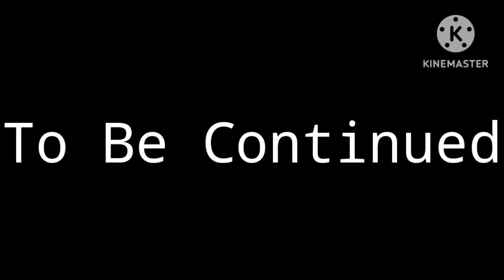Turkiye Gets A Job At The Super Mario Bros Movie - Part 1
Turkiye Fells Like Going To Have His Money, So He Decided To Get A Job At The Super Mario Bros Movie With Kazakhstan, But Turkiye Ended Up In The Mushroom Kingdom With Mario, Turkiye Saw When Mario Love His Girlfriend Princess Peach, And Then, Turkiye And SMB Characters Goes To Kong Army To Defeated Donkey Kong And Germany, Did Mario And Turkiye Will Be Defeat Donkey Kong And Germany? Watch And Find Out!

4:19 Meet Bangladesh! 🇧🇩 (Widescreen) With Meatball Parade By Kevin Macleod